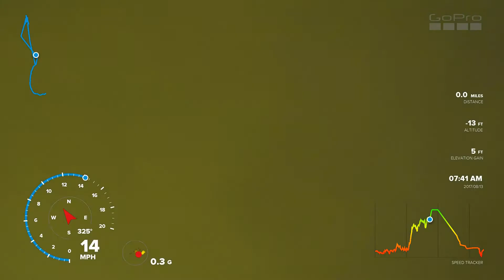SUP Surfing Hurricane Irma Rockaway NY, Aug 2017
GoPro footage SUP Surfing the swell from Hurricane Irma down in Rockaway NY (B105).  Edited with GoPro Quik with added telemetry.